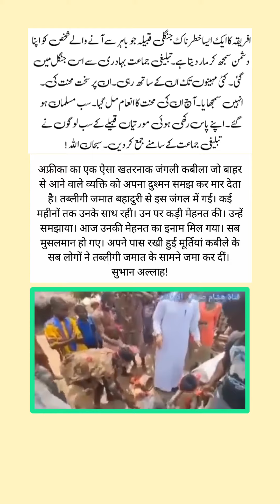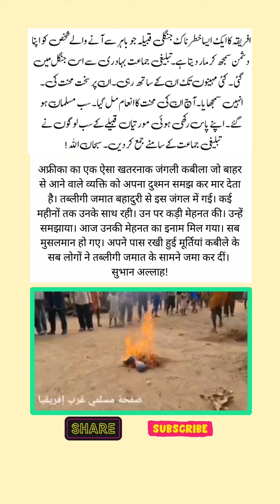Africa Ka Ek Jungli Qabila Kaise Muslaman Huwa | How a Wild African Tribe Converted to Islam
Narrator: Akram Khan
Topic: Africa Ka Ek Jungli Qabila Kaise Muslaman Huwa | African Tribe Accepts Islam

This article explores the fascinating story of a dangerous wild tribe in Africa that viewed outsiders as enemies but eventually embraced Islam through the brave efforts of the Tablighi Jamaat. Discover how their persistence led to this remarkable transformation.